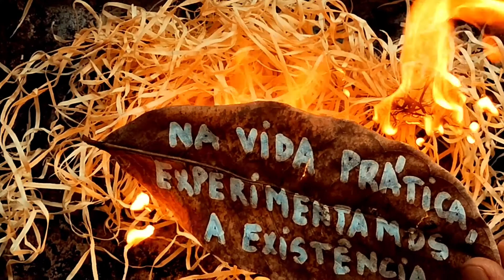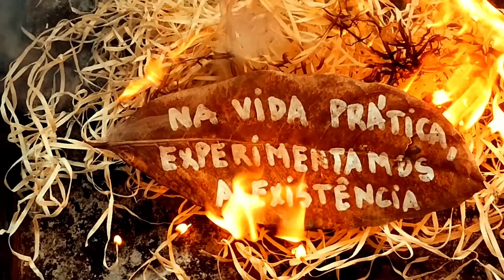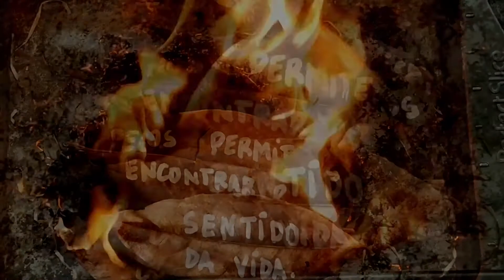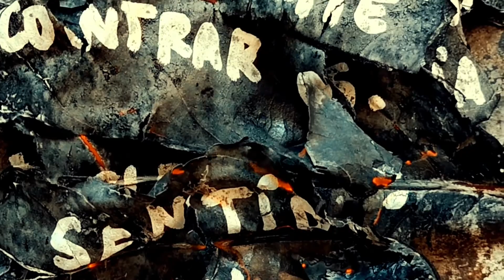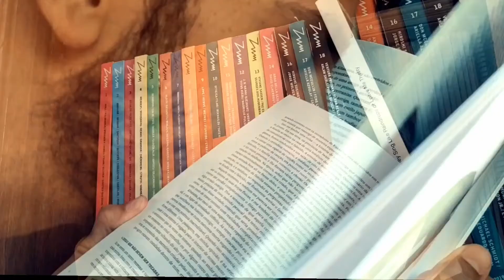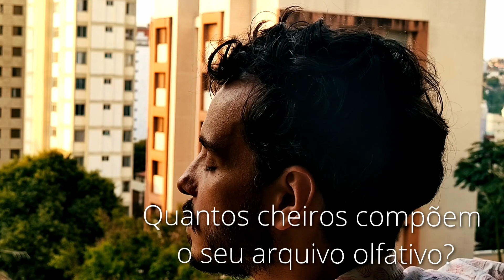O que desperta o seu sentir? - Olfato, com Dan Filho*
Sentir é condição nata à espécie humana. Todas nossas interações com o mundo são interpretadas pelos nossos sentidos e são esses que orientam e configuram nossas experiências.
Essa série de vídeo performances explora cada um dos cinco sentidos humanos como um convite à educação da sensibilidade.
Ficha técnica:
Idealização e performance: Dan Filho e Thaís de Freitas
Captação e edição de imagens: Mônica Machado
Trilha original: Albert Paixão

Integra o projeto Performance no Memorial.
* Evento selecionado através da Convocatória de Programação MMGV 2021.